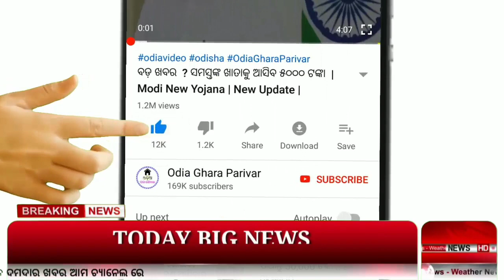PM Awas yojana new list 2023 || Odisha khabar || 06/02/2023.